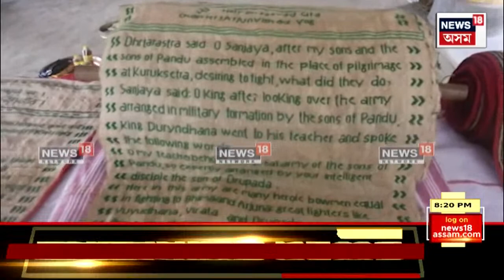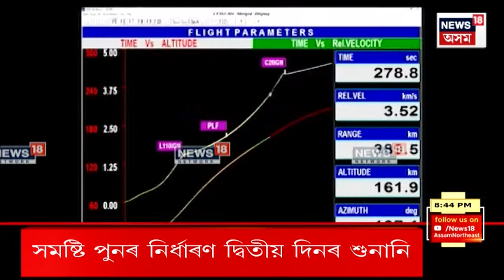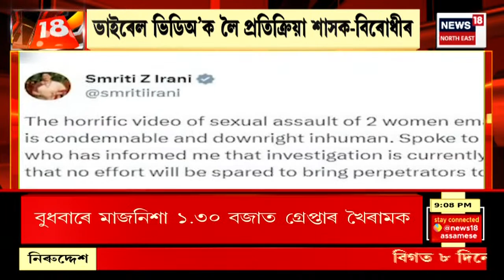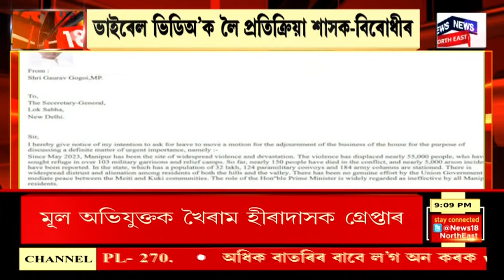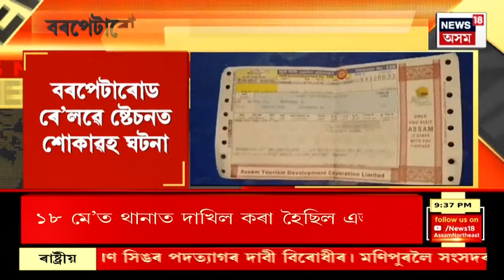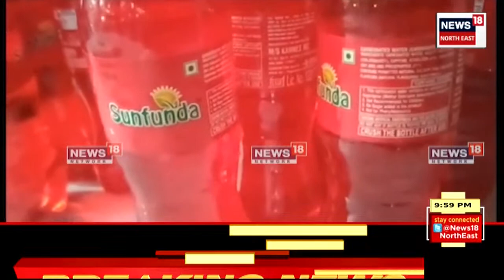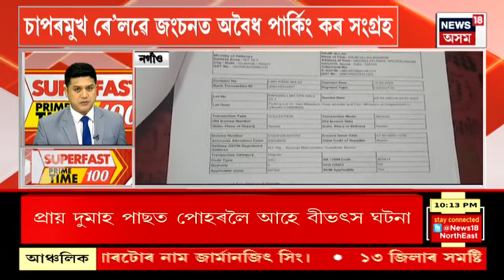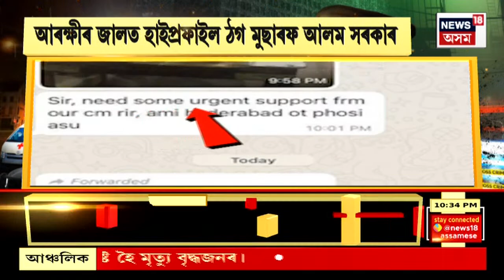LIVE : The Prime Show | গোষ্ঠী সংঘৰ্ষৰ নামত মণিপুৰত মানৱতাৰ লুণ্ঠন | ৩ যুৱতী-মহিলাক উলংগ কৰি সমদল